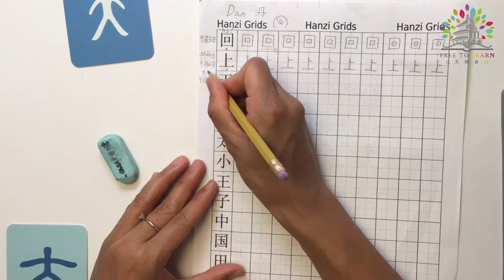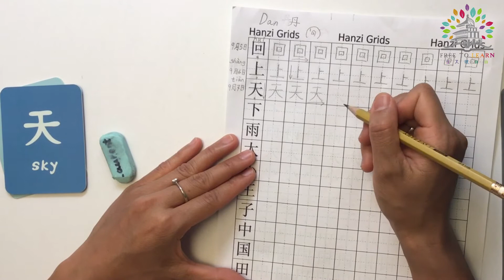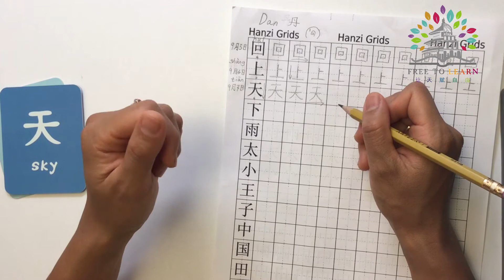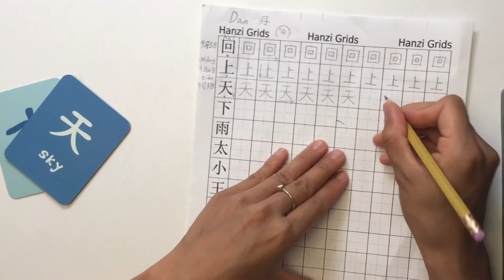汉字“天”/每日一练-Day3/Daily Chinese Writing Practice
🚀🚀🚀官网 - Our Official Website🚀🚀🚀